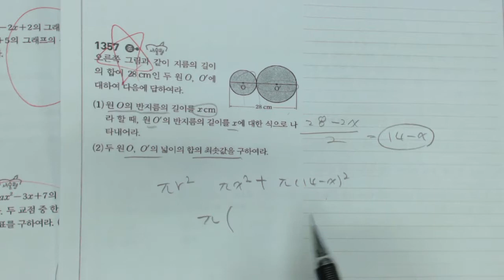2015 중3 쎈수학 상 1357